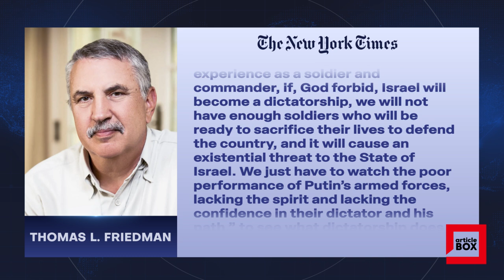PUTIN AND NETANYAHU SHOW WHY BAD THINGS HAPPEN TO BAD LEADERS / THE NEW YORK TIMES article opinion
PUTIN AND NETANYAHU SHOW WHY BAD THINGS HAPPEN TO BAD LEADERS / THOMAS L. FRIEDMAN - THE NEW YORK TIMES

It is shocking to me how much Vladimir Putin and Benjamin Netanyahu have in common these days: Both see themselves as great strategic chess players in a world where, they think, everyone else knows only how to play checkers. And yet both completely misread the world in which they were operating.